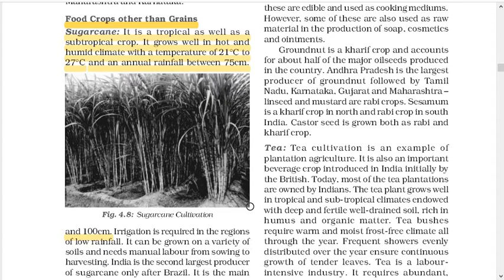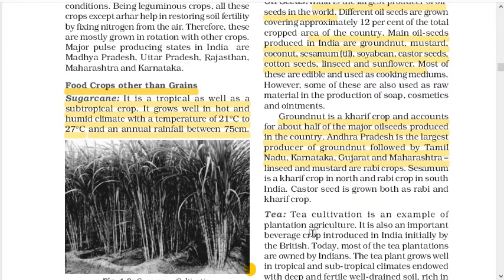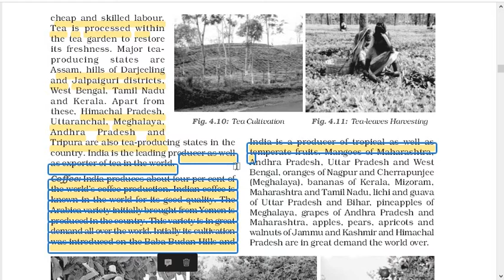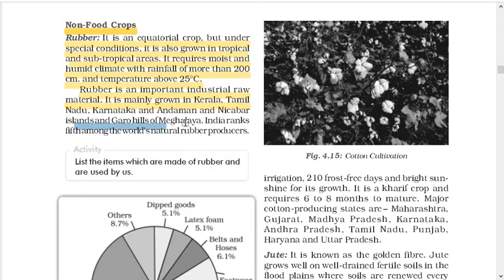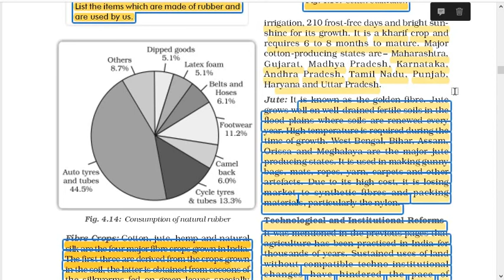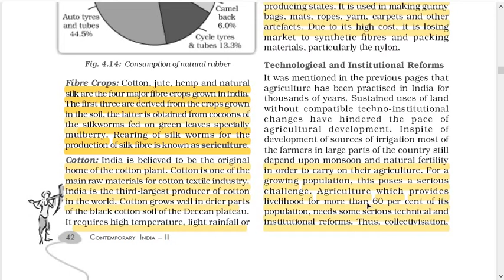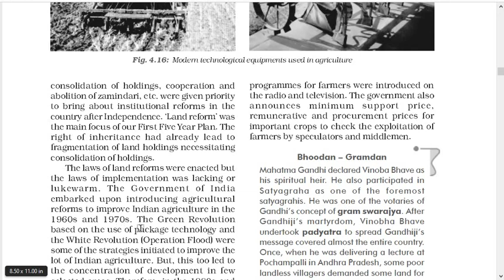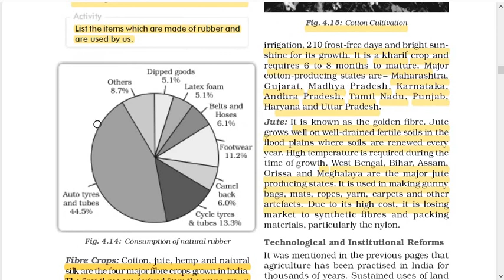AGRICULTURE (CH-4) PART-3 (GEOGRAPHY) CLASS-10TH (CBSE)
CROPS OTHER THAN FOOD CROPS , NON FOOD CROPS AND INSTITUTIONAL REFORMS